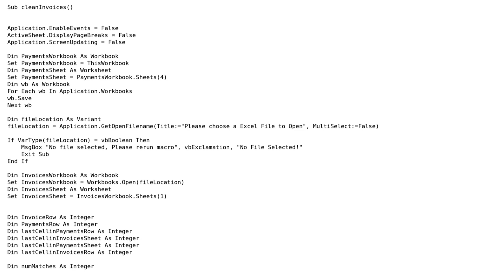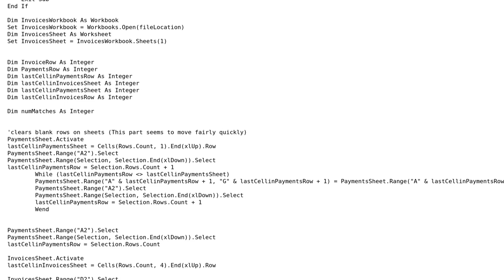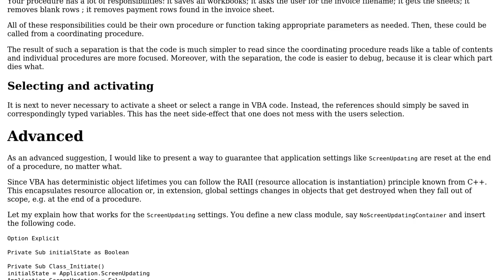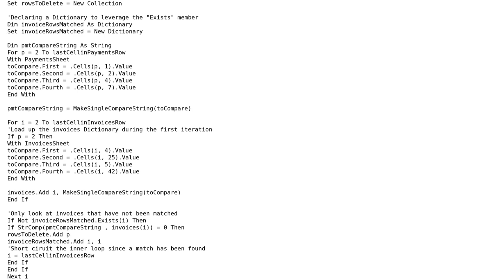Code Review: Comparing Multiple Columns to Remove Duplicates (2 Solutions!!)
Code Review: Comparing Multiple Columns to Remove Duplicates

With thanks & praise to God, and with thanks to the many people who have made this project possible! | Content (except music & images) licensed under CC BY-SA | Music | Images & others | With thanks to user SAM OnELA user PersistentDabbler user M.Doerner user BZngr and the Stack Exchange Network Trademarks are property of their respective owners. You are responsible for your own actions.